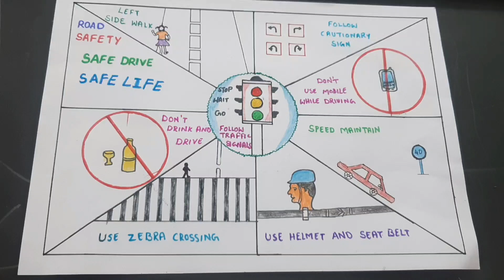School activity on Safety rules for kids//Safety rules on road, home and school forkids